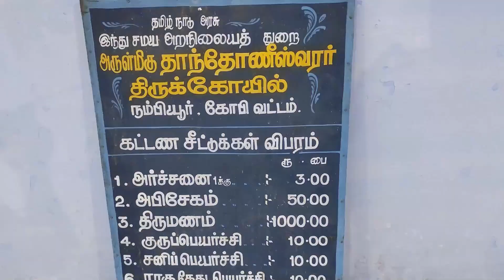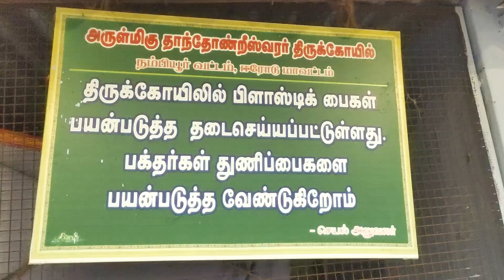கல்யாணம் அதிகம் நடைபெறும் - நம்பியூர் தாந்தோண்றிஸ்வர் கோயில்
It is a popular  temple situated  at Nambiyur Tamil Nadu, India.